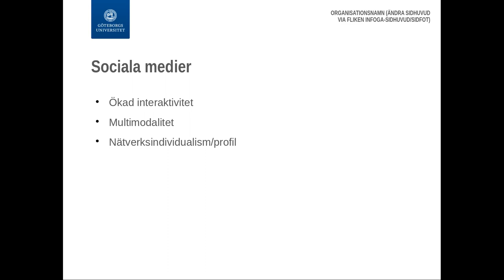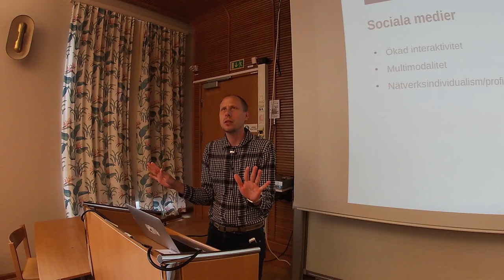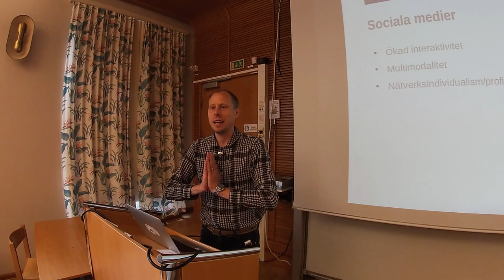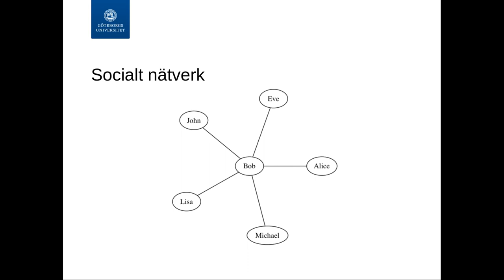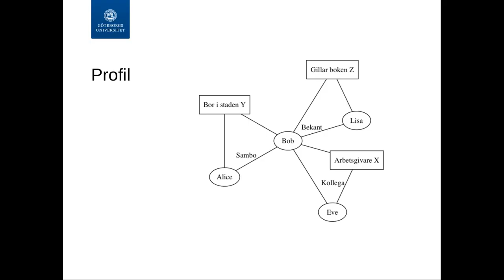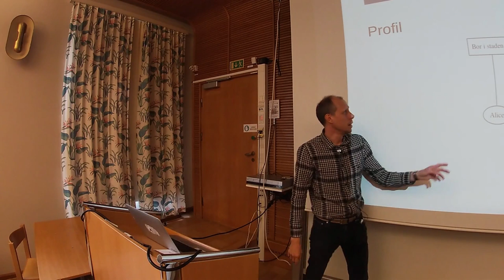Digitalisering, samhälle och nätverksontologi - Del 1(2)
Christopher Kullenberg föreläser om digitalisering och samhälle utifrån utgångspunkten att vi betraktas som noder i nätverk, både ur ett forskningsperspektiv och utifrån de digitala plattformarnas sätt att göra oss vetbara. Helt fri att dela och använda i vilket sammanhang som helst.